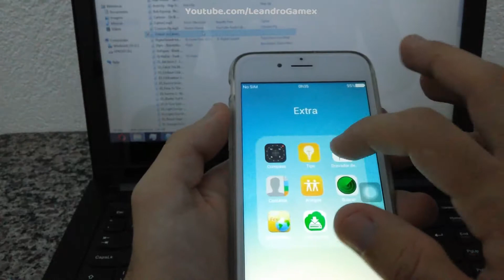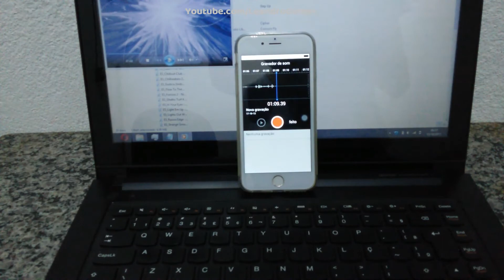Microfone Do iPhone Réplica É Bom? (Teste)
✬Nunca desista de seus sonhos pois um dia eles podem se tornar realidade!